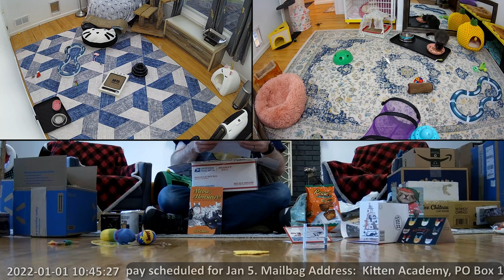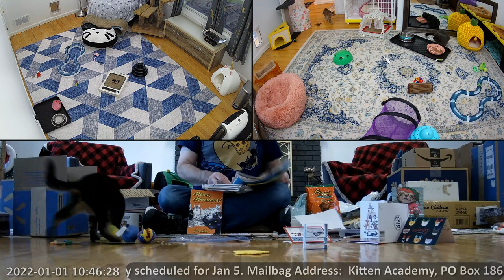Mailbag Catch-up: 2022-01-01